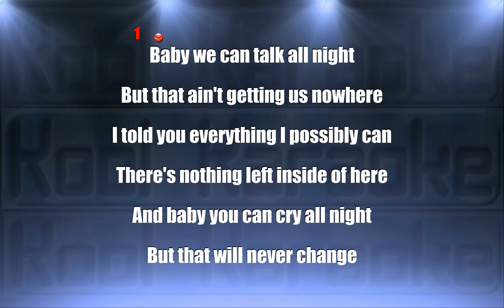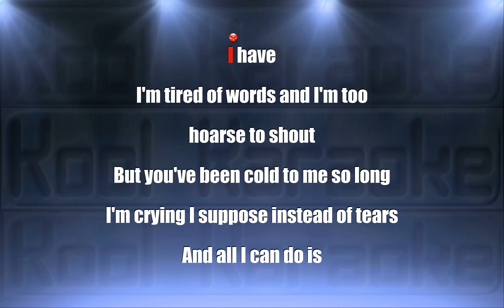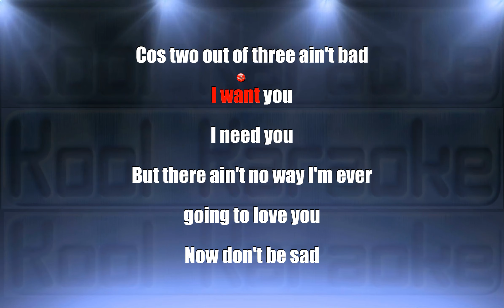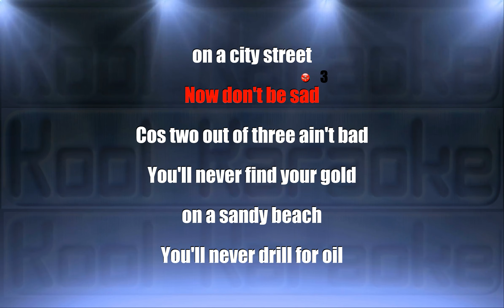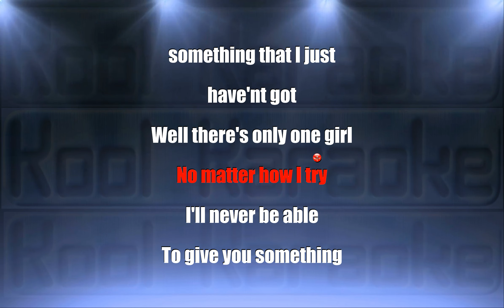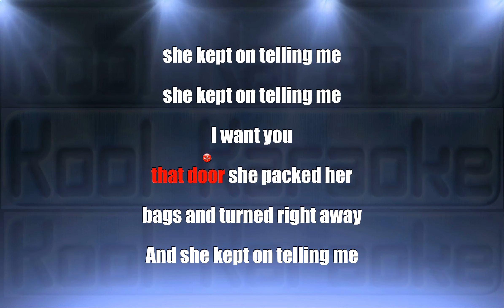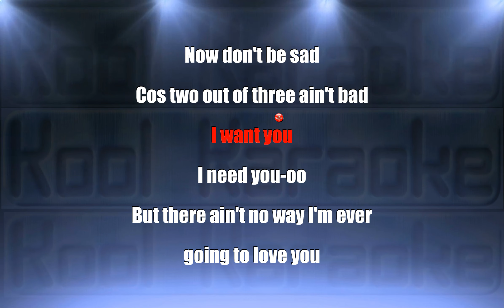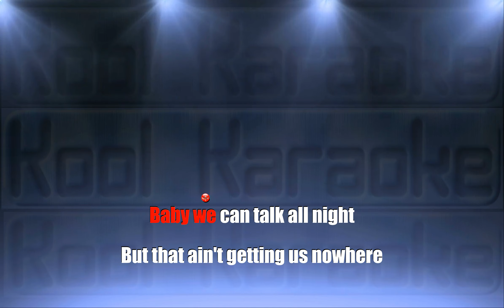Meat Loaf - Two Out Of Three Ain't Bad (Karaoke version) VT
Meat Loaf - Two Out Of Three Ain't Bad (Karaoke version)